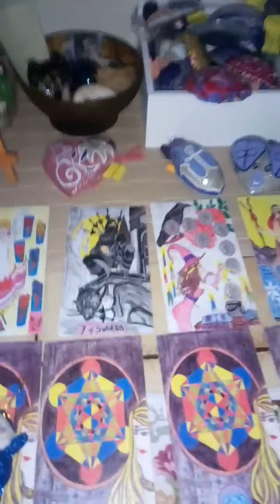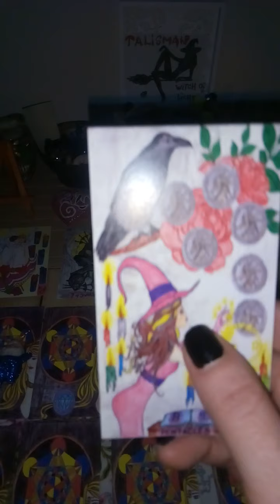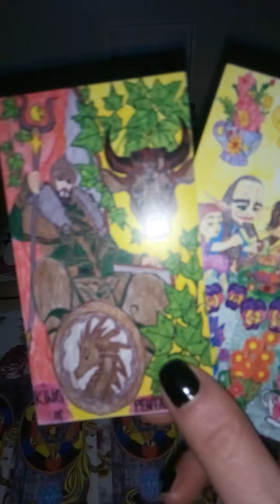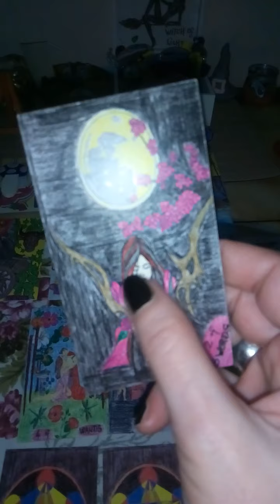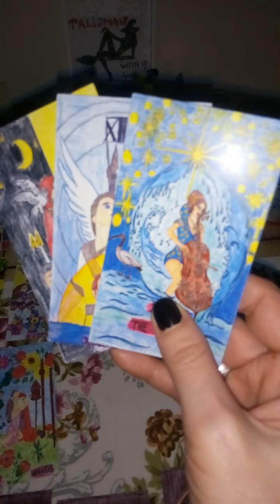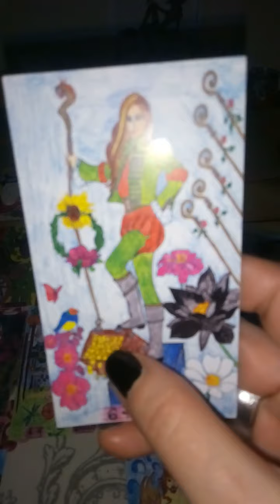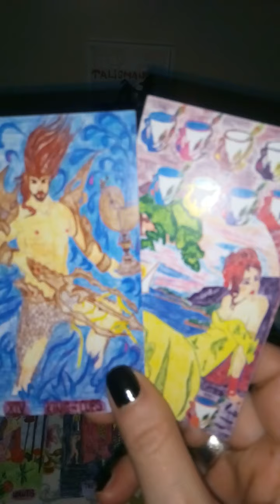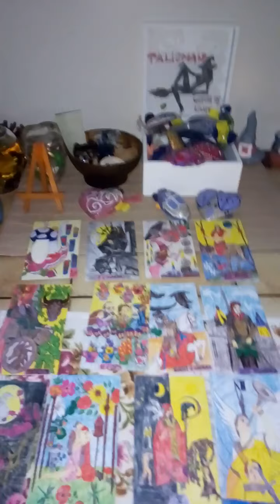Tarot,2020-2021,Novogodisnja noc,izaberi kartu😘😘😘🕛🌻💝💍💍💍